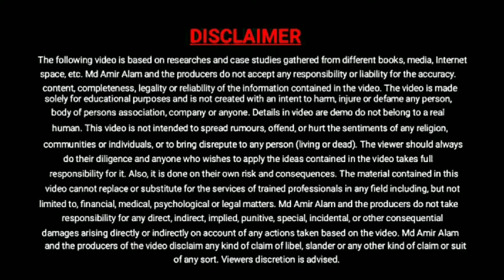ई श्रम कार्ड बड़ी अपडेट । Eshram Card New Update । Shramik card banefite kaise milega । Shramik card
Namskar dosto,

Dosto is video me bataya gaya hai ki  e shram card se kya fayda hai aur e shram card ke dwara fraud kaise kiya jata hai. Eshram card banwate samay kya sawdhaniya rakhani chahiye. E shram apply kaise karna hai aur kaise apply karana hai. Digital power

Covered Topic:-
e sharm card ke labh,
e-shram card,
shramik card,
e sharm card kya hai,
e sharm card yojana,
Digital power,
digitalpower